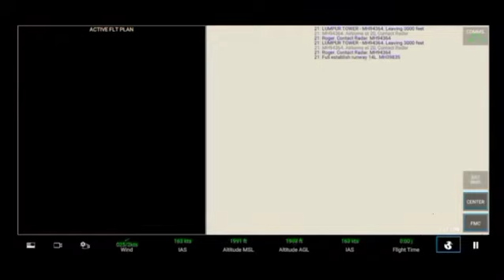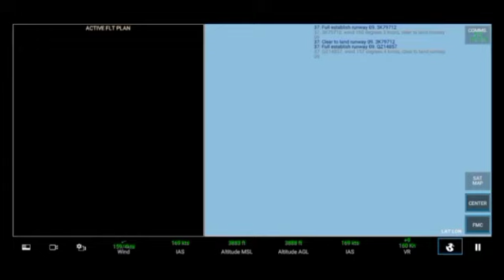Aku bawak pesawat antonov atas undian 🔥|RFS-REAL FLIGHT SIMULATOR PRO (Gameplay Malaysia)